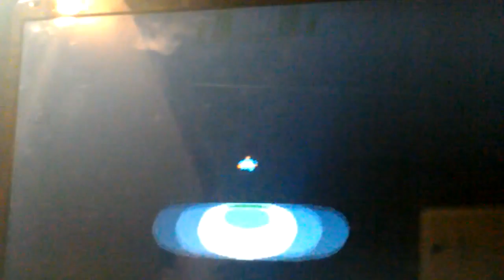Let's Play Undertale Part 3